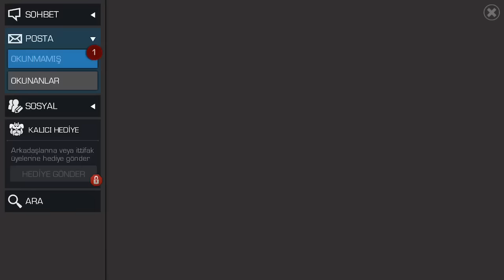BU SEFER ?.OLDUM NAPALIM KISMET - ARENA USTALIĞI !! | MARVEL ŞAMPİYONLAR TURNUVASI